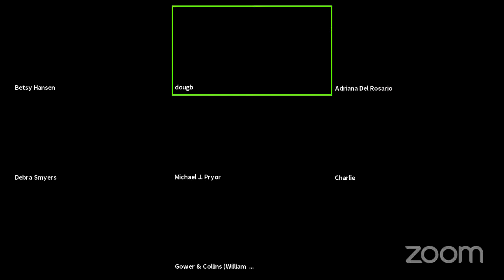It's A Wonderful Life: A Live Radio Play Talkback and Afterparty